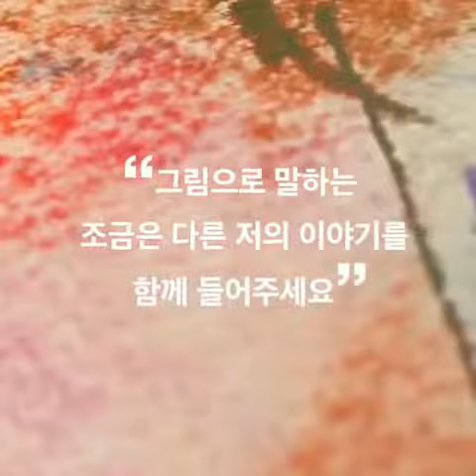[20170906] 키엘 자폐아동 후원 캠페인 홍보영상 with 윤태진